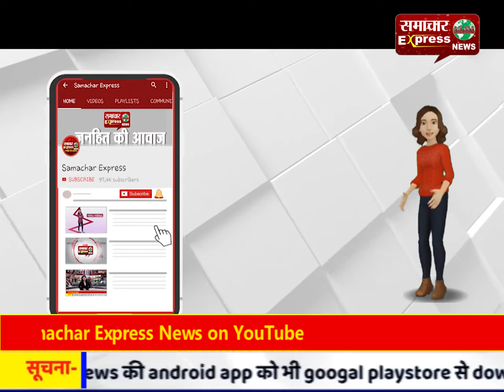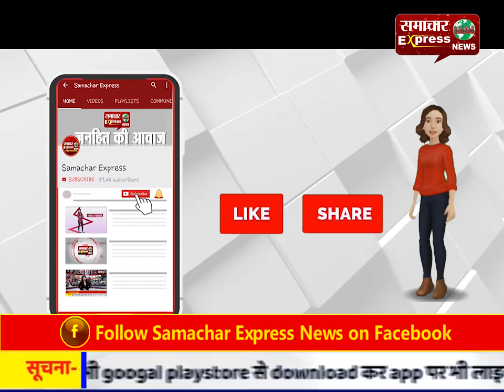सरकारी शराब की दुकान से हुई चोरी के मामले में गार्ड ही निकला मास्टरमाइंड